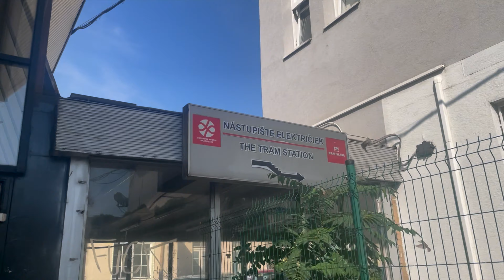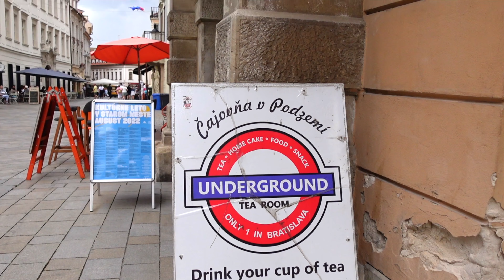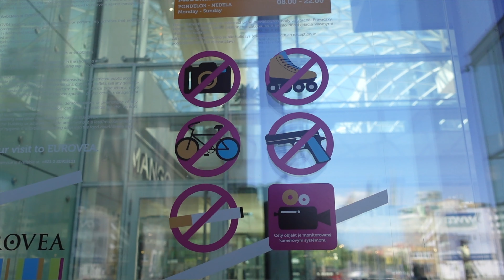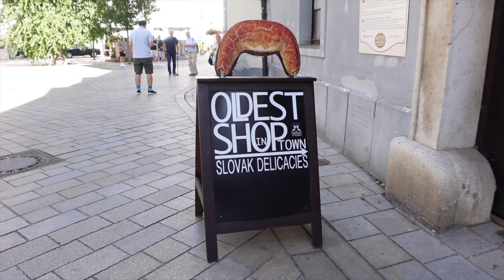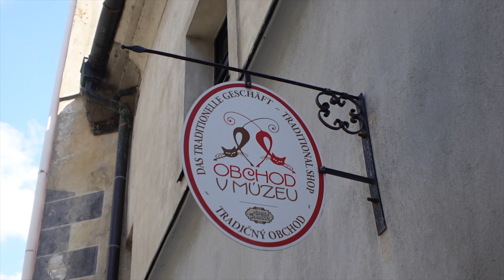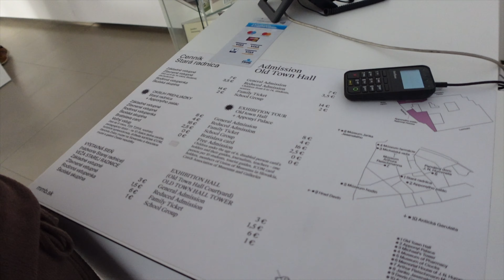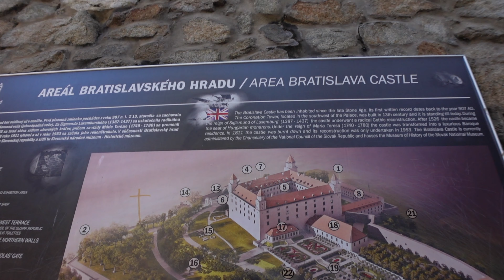TWO DAYS IN BRATISLAVA - Interrailing Europe in 80 Days | Episode 34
Welcome to our Interrailing Europe in 80 Days series, where we will be inter-railing around Europe to see all of the best cities, beaches, lakes and plenty of Europe's hidden gems.

In this episode we ventured to Slovakia! The ninth country of our epic European voyage. We hope you enjoy!

All footage was taken using the Sony ZV-1.